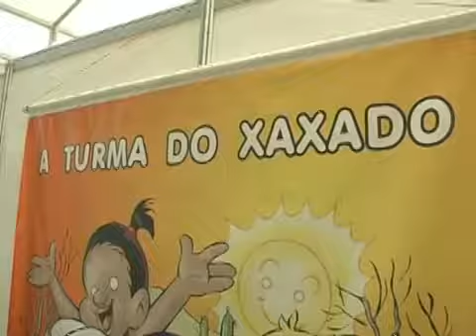Feira do Livro envolve a criançada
A 2ª edição da Feira do Livro de Feira de Santana, evento promovido pela Uefs, envolveu um grande número de crianças, levadas pelos pais ou por professores, responsáveis pelos passeios escolares. Confira!

FICHA TÉCNICA:
Reportagem: Kareen Couto
Imagens: Alencar Cerqueira
Edição: Volney Menezes